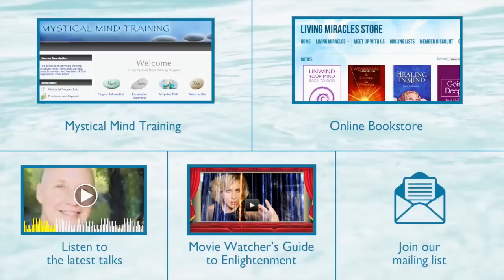Under Christ Control, A Course in Miracles Master Teacher David Hoffmeister, Nonduality, Non Dual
You can relax now! A Course in Miracles Master Teacher David Hoffmeister shows how Jesus has our lives under His control. When we pause, let go, and accept his plan, we become aware that THIS power is arranging everything perfectly behind the scenes. This is good news indeed! We are not alone!

In this video, David Hoffmeister talks about how we can relax because Jesus is in charge. When we tune in to our inner awareness we can experience Christ Consciousness.  David is a living demonstration of the deep teachings of non-dual/A Course in Miracles. For those who feel a deep call for Awakening, David Hoffmeister is pure inspiration! ACIM is a pointer to the non-dual awareness.  Enjoy!

There is a Jesus Christ Central Casting where everything gets handled. You can let go of control and relax. The Holy Spirit will give you what you need. You are safe; you can’t mess it up.

Jesus Christ Central Casting is in charge, and here there is no judgment. You are together with Jesus until the end of time: just looking back at what is already gone by, just imagining that you are making the journey again. You believe that there are still choices open, but this world is all over and done! You believe you have a band of time between birth and death that you can spend like a currency, any way that you want to. It is not so. Nothing happens by accident. Jesus Christ Central Casting is behind everything.

The ego generates imagined hypotheticals. You have to give up the hypothetical thinking and get into guidance, because how else are you going to tune into Jesus, the one who is behind the actual plan of Awakening? You have to tune in to what you feel inside; this is the way to tap into the prearranged plan. This is how you experience Christ Consciousness.

Once you have accepted His plan as the one function you will fulfill there will be nothing else that the Spirit will not arrange for you. If you put the purpose out in front, you can enjoy the ride with cruise control, which is so different from the life of struggle, getting old, sick and dying.

Place and Date Filmed: Moorfield, South Africa. 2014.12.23

under christ control - a course in miracles - living under christ control - david hoffmeister acim.

 A Course in Miracles Eckhart Tolle A Course in Miracles Made Easy: A Guide for Students, Teachers, the Dedicated and the Curious: Amazon
 A Course in Miracles Movie: How to Be Happy David Hoffmeister Nonduality

In this A Course In Miracles Review I will explore the fundamental tenets of the book A Course in ACIM Now Oracle A Course in Miracles (also referred to as ACIM or the Course) is a 1976 book by Helen Schucman
 Here are eight Bible verses that remind us to fear not, God is in control christ control. A Course In Miracles Teacher Training Calendar

 a course in miracles master teacher david hoffmeister shows how jesus has our lives under his control.
 this is a closing session of the march "awakening from the dream" online retreat  "living under christ control "

Title: A Course in Miracles REVIEW (ACIM);
A Course in Miracles Book ACIM online free ACIM lessons, Workbook, ACIM text, Manual for Teachers, 50 Principles of Miracles

Bible verses about God Is In Control christ control · redeemed thought..

under christ control - living a course in miracles - modern mystics #15.
com: A Course in Miracles Made Easy